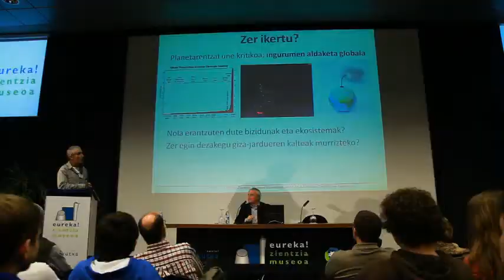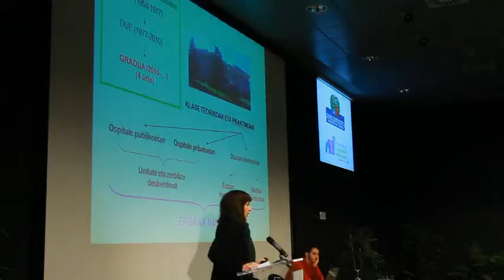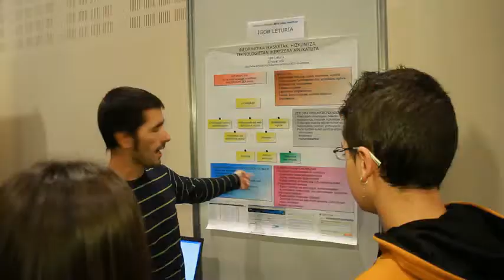II VIDAS CIENTÍFICAS - II BIZITZA ZIENTIFIKOAK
II Encuentro Vidas Científicas. Ha acercado la actividad que día a día desarrollan los profesionales que han estudiado una carrera científica a los estudiantes que en breve van a tener que tomar una decisión tan importante como lo es la elección de unos nuevos estudios o especialidad. Tomaron parte alumnos de 3° y 4° de la ESO y de Bachillerato de la CAV y se celebró 12 de noviembre de 2012 en las instalaciones de Eureka! Zientzia Museoa.

Bizitza Zientifikoen II Topaketa. Honen bidez, zientzia-ikasketak egin dituzten profesionalen eguneroko lana hurbildu zitzaien aurki erabaki oso garrantzitsu bat (unibertsitate-ikasketak edo espezialitatea aukeratzea) hartu behar duten ikasleei.
Jarduera EAEko Batxiler, DBH 3 eta 4ko ikasleek parte hartu zuten, eta 2012ko arazoaren 12an egin zen, Eureka! Zientzia Museoan.